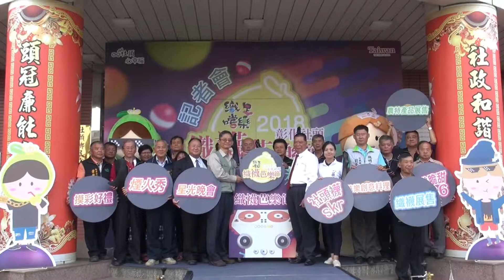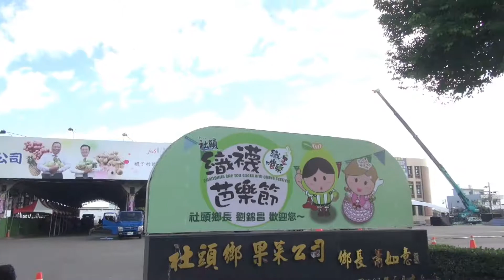2018彰化社頭織襪芭樂節 7日起連3天在社頭果菜市場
為了推廣社頭鄉最具特色的織襪與芭樂產業，2018彰化社頭織襪芭樂節將於12月7日起一連三天在社頭果菜市場熱鬧登場，鄉長劉錦昌5日與地方各界為「織襪芭樂節」活動暖身做宣傳，社頭Q版代言人「樂樂王子」與「襪襪公子」也搭配時下最流行的嘻哈服裝迎賓，還有模特兒時尚走秀宣傳百分百「MIT」的織襪與好吃的芭樂創意料理，邀全國鄉親一同共襄盛舉！

社頭鄉長劉錦昌表示，彰化縣社頭鄉素有「芭樂王國」之稱，社頭出產的水晶芭樂、珍珠芭樂享譽全台，擁有高度品牌的經濟價值。12月份進入芭樂盛產季節，無論是品質或是價格都是物廉價美的好選擇；而冬天的襪子需求量也高過於夏季，故每年都特別選在此時舉辦「織襪芭樂節」活動，今年預估可吸引25萬的民眾前來參加外，也將成功地帶動地方消費及經濟成長！